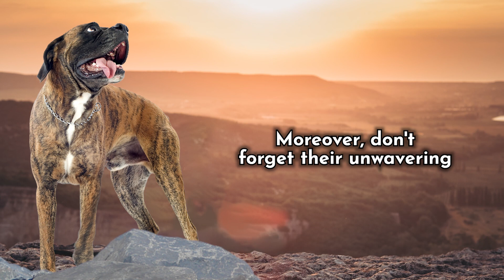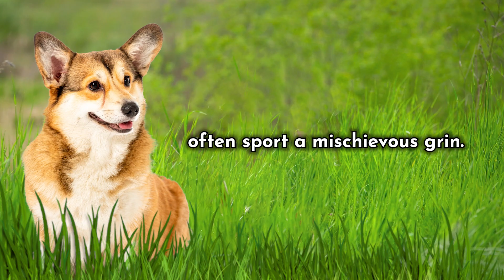Top 10 friendliest dog breeds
0:00 🐶 Intro
0:47 🐶 1 The Shih Tzu
1:36 🐶 2 The Poodle
2:27 🐶 3 The Boxer
3:22 🐶 4 The Boston Terrier
4:35 🐶 5 The Pembroke Welsh Corgi
5:27 🐶 6 The Labrador Retriever
6:24 🐶 7 The Irish Setter
7:12 🐶 8 The Beagle
8:05 🐶 9 The Cavalier King Charles Spaniel
8:49 🐶 10 The Golden Retriever

In this video, we will be learning about the friendliest dog breeds.